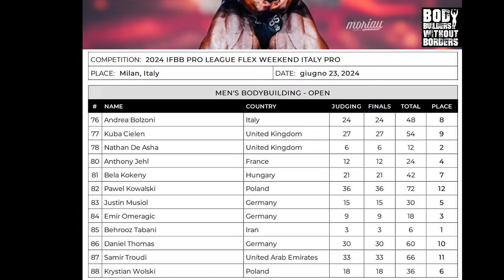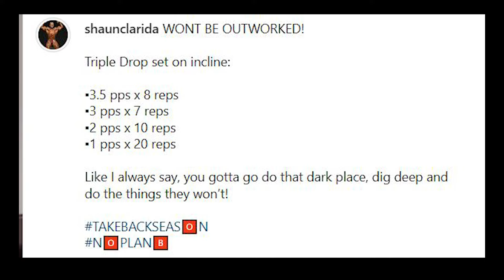Flex Pro Italy scorecard + Foda to do Chicago ? Wesley looks massive + Keone vs Shaun + Esteban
*Interact with me on social media*

Code :rogier25